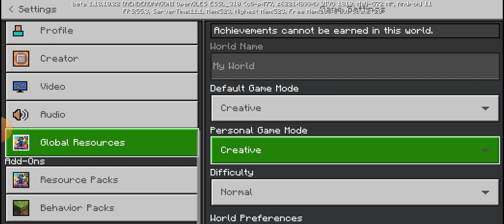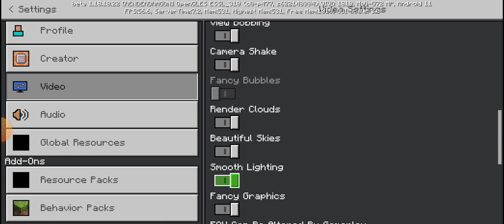Building a Secret Base in Minecraft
Guys these game is so I entertainment I guide all the gammer to play on these game its so much fund and enjoyable for kids and adult. mostly people ply these game.